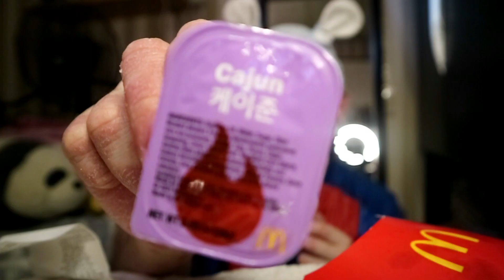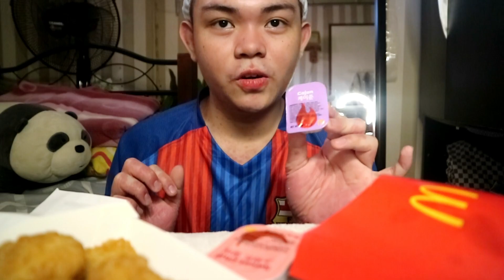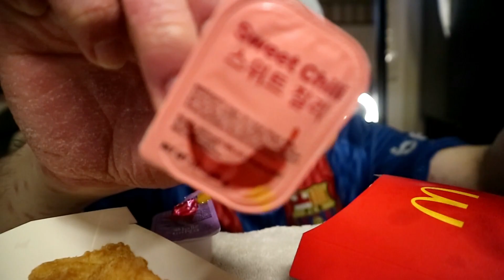EATING BTS MEAL (REVIEW) :)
hi!